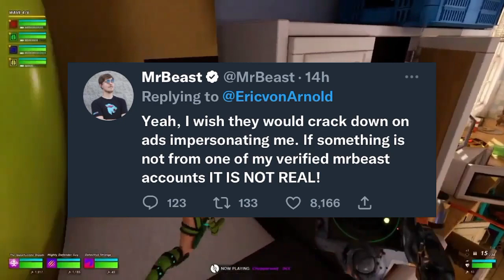Mrbeast become the first independent YouTuber|MR INDIAN HACKER CROSS ASHISH SUBSCRIBER|DIM GOSSIPS